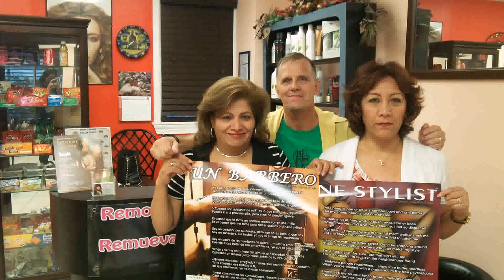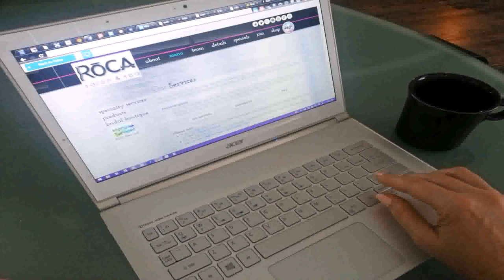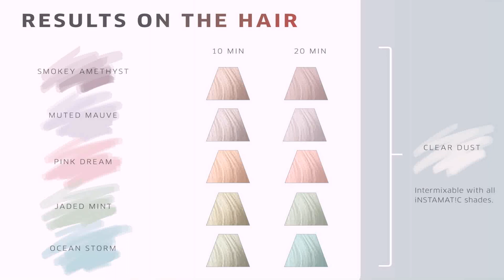The Loft Hair Design Studio Jefferson City Mo (see description)